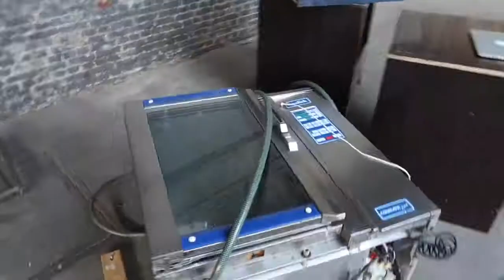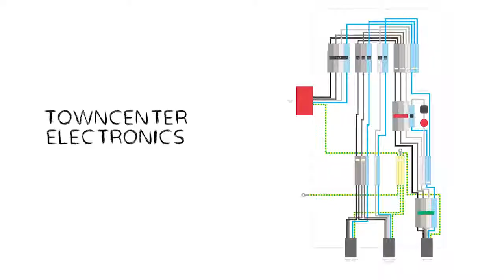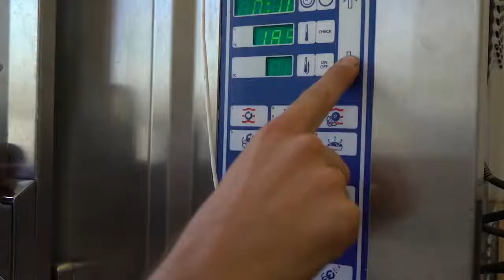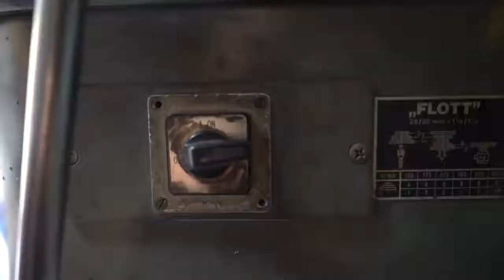Shipping Container converted to Workspace | Construction Startup ideas India | Low cost house?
Building a Workspace & Kitchen inside a Shipping Container.

Shipping containers can be converted into homes, workspace or even more. They are portable and low on maintenance. This can be a great business idea.

This video demonstrates the conversion process of shipping container to workspace and a kitchen.

Construction
Construction Class
Construction Business ideas
Construction for kids
Construction Startup
Construction Startup ideas India
Construction Start to Finish
Construction Timelapse
How to start construction company in India
Shipping container
Container
workspace
workspace design
low cost homes
cost effective solution
portable homes